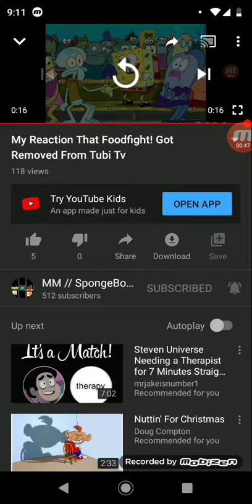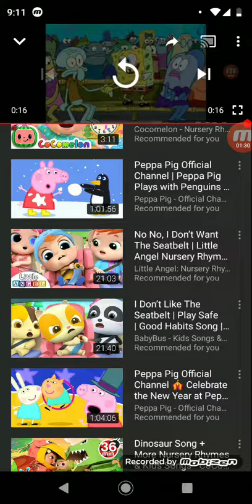Here we go again